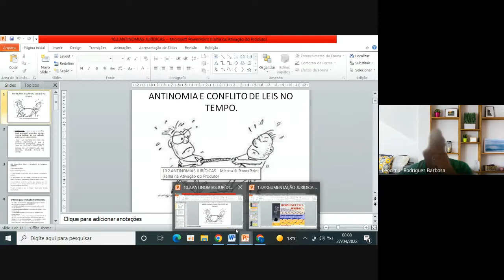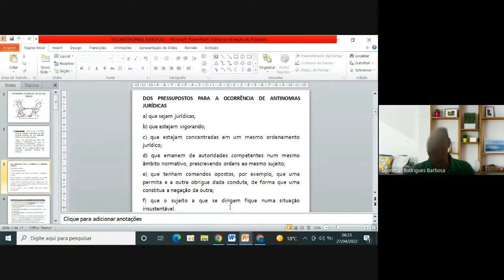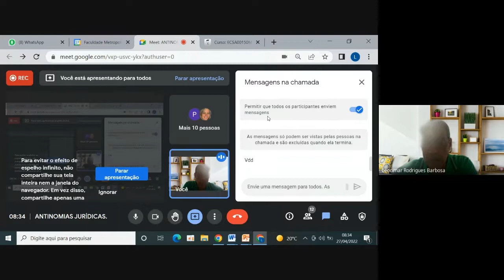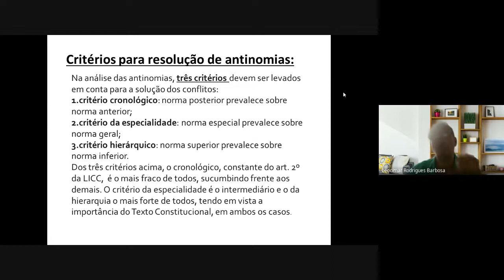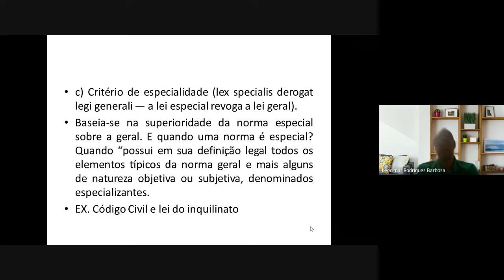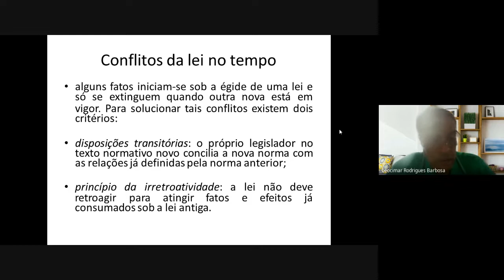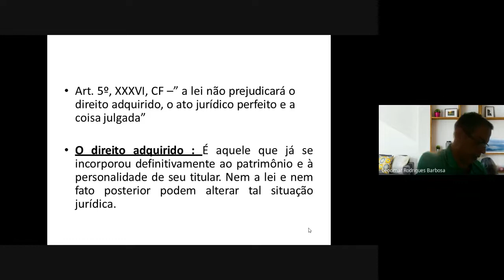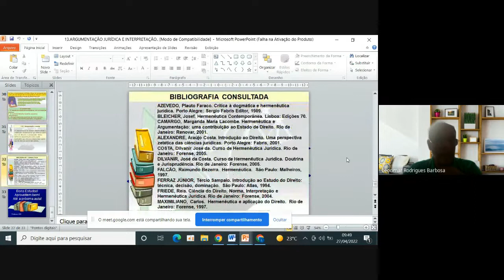ANTINOMIAS JURÍDICAS MATUTINO